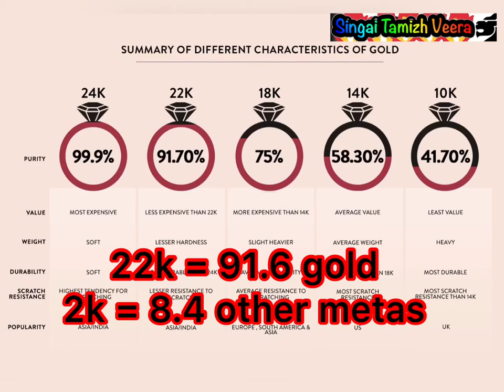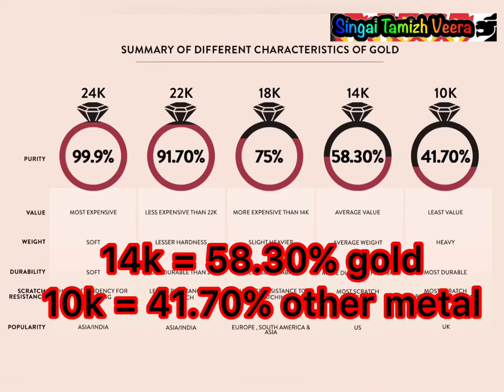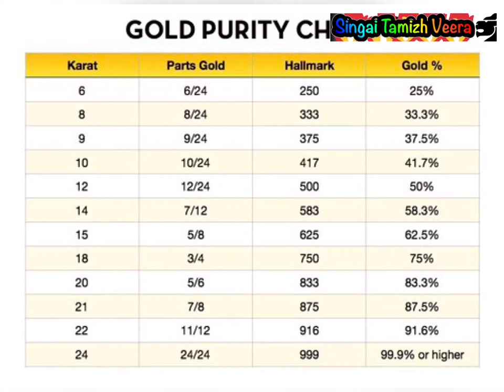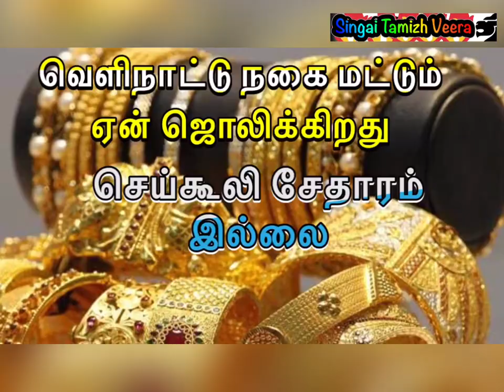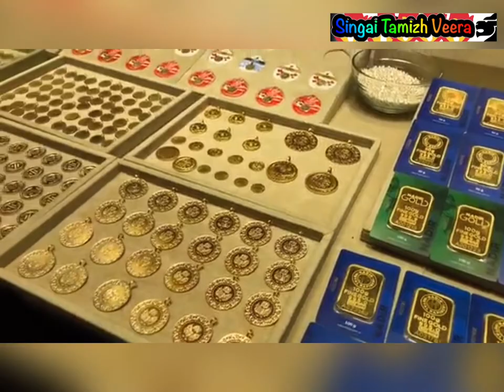வெளிநாட்டு நகை மட்டும் ஏன் அதிகம் ஜொலிக்கிறது..? 💡Why foreign jewelry only shines ..?🌟